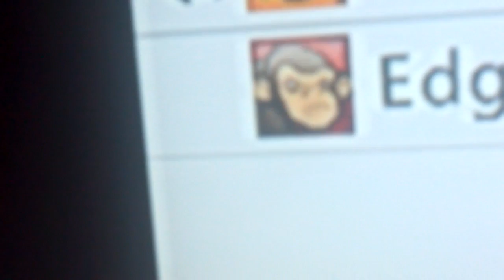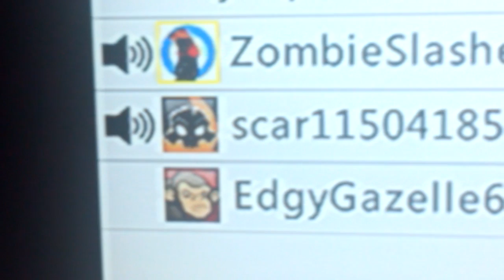RUSSIA ATTACTS USA WITH NECULAR BOMB =-O MUST SEE ! (WTF)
Me and my friend  made this voice is no voise changer